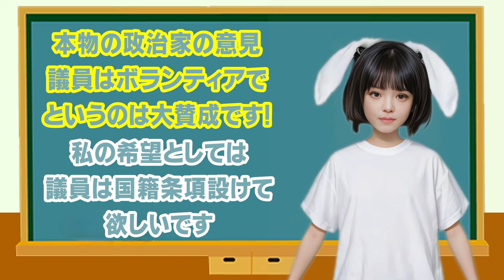Ｂ【踊るひろゆき】議員はボランティアでＯＫでは！ひろゆきさん切り抜き パターンＢ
※ひろゆきさん切り抜き パターンＢ
最近は年契の高い映像編集ソフトではなく、比較的安価で買いきりのタイプも使っています。
そろそろ更新時期が近づいて来たので安価な編集ソフトで作成しました。
今まで使っていたソフトではないので覚えながら作っていますが、
内容まったく同じでパターンＡとパターンＢ
どちらが見やすいか教えていただけると幸いです